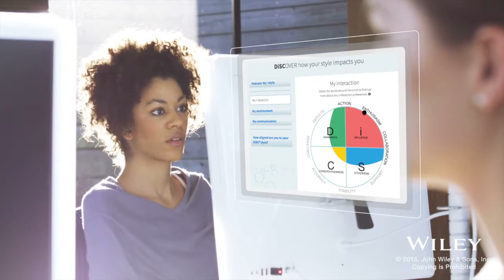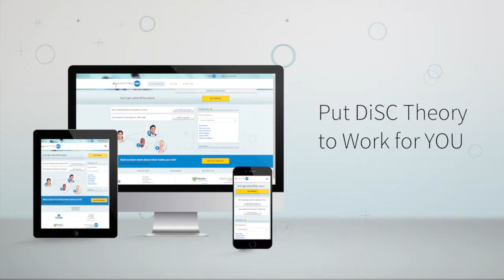What is MyEverythingDiSC?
Learn what makes Everything DiSC superior to other DISC-based assessments. All Everything DiSC Profiles include access to MyEverythingDiSC - a platform that allows users to share their style, create group maps, and more!